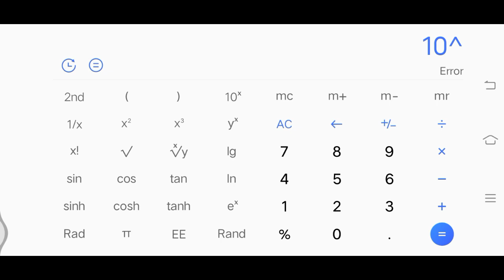How to find anti log on Mobile by Kinza Zafar.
In this video we will discuss how to find antilog on mobile.